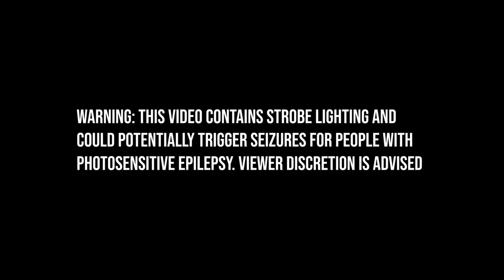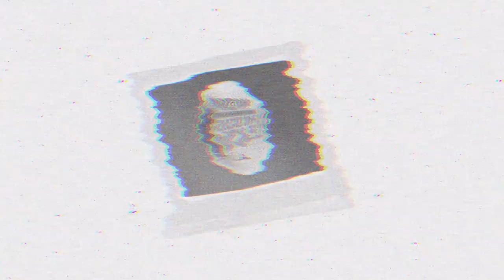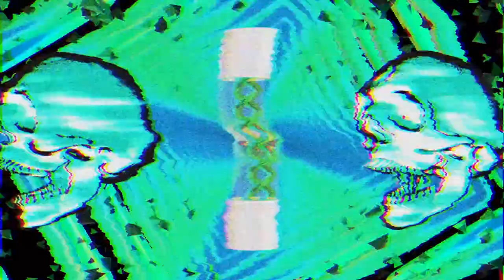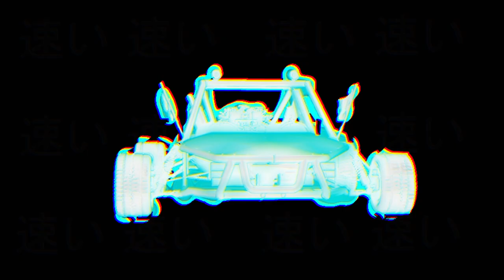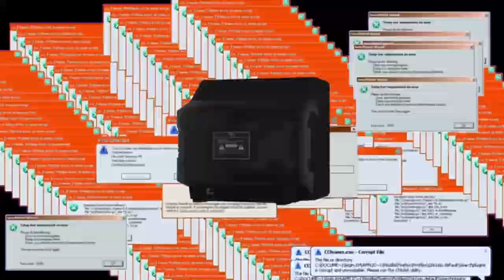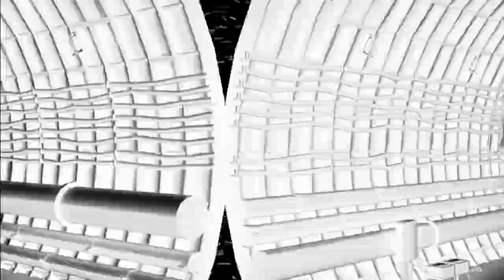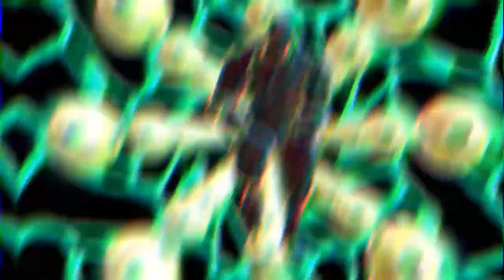Subtronics - NOW THAT'S WHAT I CALL RIDDIM VOL.5 (Full Visual Experience)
WARNING: STROBE LIGHTING AHEAD!

This is a FAN MADE visual mix! I do not work with Subtronics nor am I getting paid for this video!

After 8 long months I have finally edited a FULL visual experience for the Now That's What I Call Riddim Vol.5 mix! This was such a roller coaster of a ride making this. This is my baby. Thank you for all that have waited patiently i hoped it payed off!

[All the 3D models used were downloaded from each respectful artist on Sketchfab]
If you see your model and want proper credit, DM me so I can properly credit you!

Sorry If you are a producer featured in this and don't see your name. I missed a few artists.